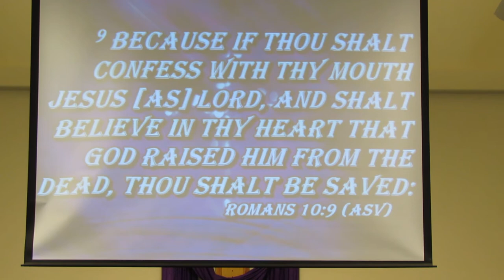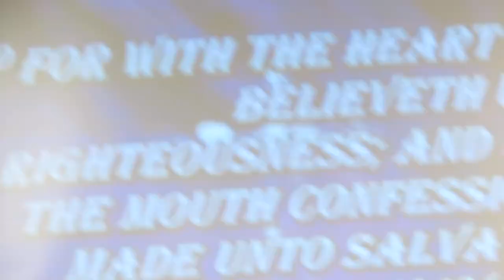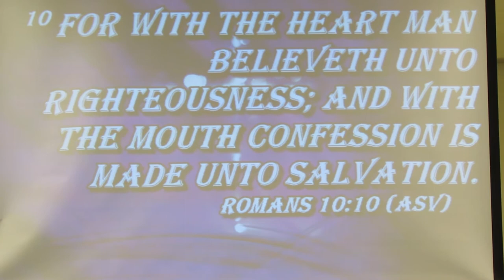GOD ain't Mad at You! * COME BOLDLY! * ...NOT APOLOGETICALLY * HE'S YOU DADDY!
❤️ I am available for COUNSELING SESSIONS over the phone at on a donation basis (* not a requirement ) ❤️ Thank you for sowing into this ministry. God Bless you.
GOD ain't Mad at You! * COME BOLDLY! * ...NOT APOLOGETICALLY * HE'S YOU DADDY! , Pat Love, LHH, GodsIn2Love, Pats2cents, by Pastor Joseph Valery